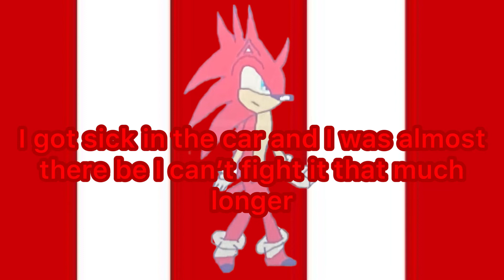I’m Back From Holiday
I hope uses guys like this video and I’m now back from holiday and also I been sick when I was almost home I was fighting it for awhile but then i can’t fight it anymore so the only way that I get better is just be sick but after that I’m now better now after all that so I’m now okay now￼.

Since I am back I can make content again and make videos for my channel again.

Anyway guys I hope uses guys enjoy this video.